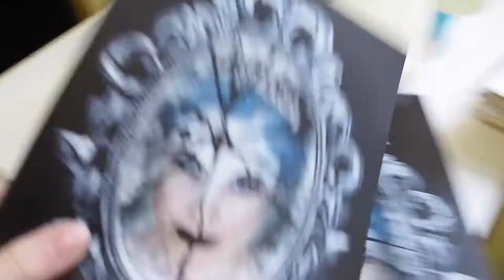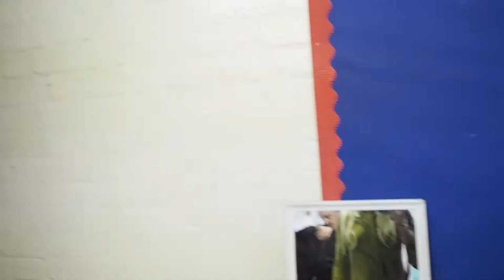Opening Night - The Snow Queen❄️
Hello one and all.
This week we have a behind the scenes view of the first night of 'The Snow Queen' , performed by Theatre Workshop Coulsdon :)
I normally try and do two of these videos per show, so look out for one more!
Also coming your way soon - 2017 roundup, Silent Night/Stille Nacht cover and a requested video; the physicality of Puck within the Shakespeare play 'A Midsummer Nights Dream'